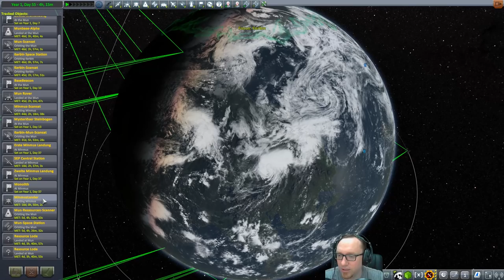KSP 1.2 Hard Kore Kolonization - #44 Auf zur Mun Station!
Langsam wird es Zeit die Mun Raumstation zu bemannen!
Supporter: Thorsten M., Fabian T., Robert J., Chrishh, Philipp W.